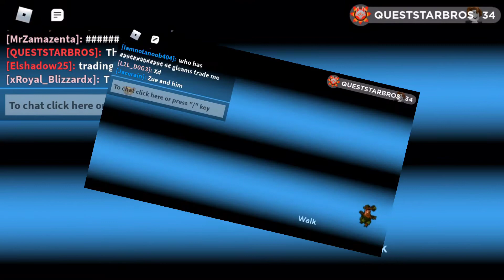Kabunga to Gleam Roam episode 2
In this Episode its short

Inspired by: PoorLosser10000 and Gleamig Finds

Edit i Use:VideoShot

I cant do thumbnails thats why theirs those things in the biggining